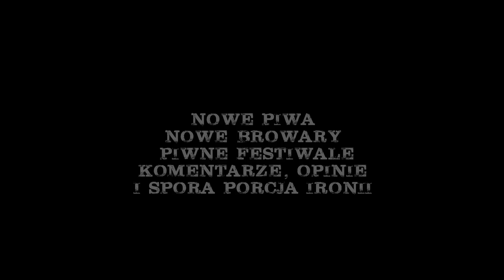[Piwne Newsy] 4.9.14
Tomasz Kopyra przedstawia najnowsze wieści z branży piwnej.